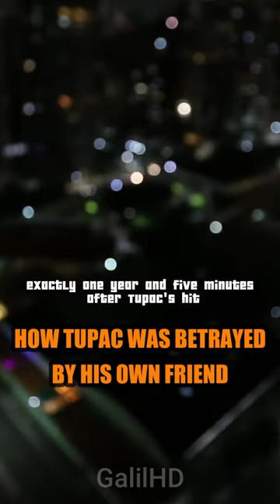How Tupac was betrayed by his own friend